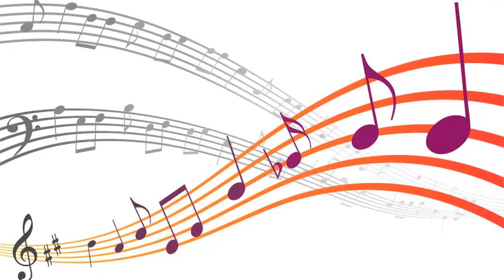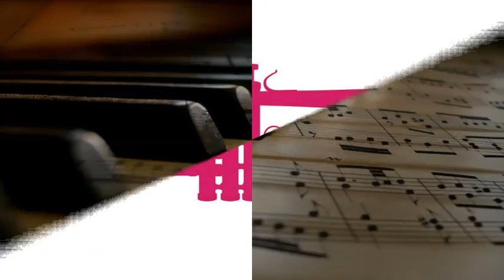Bob Wills - Deep Water (1947)